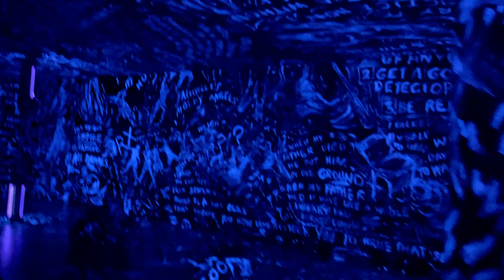Chalkroom- Laurie Anderson Mass MoCA